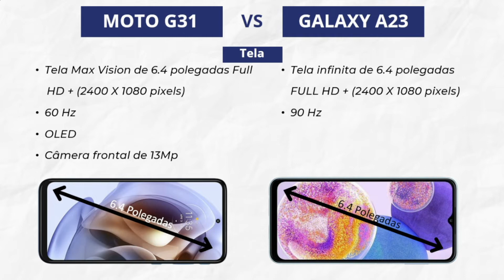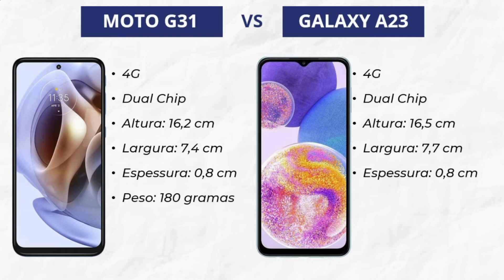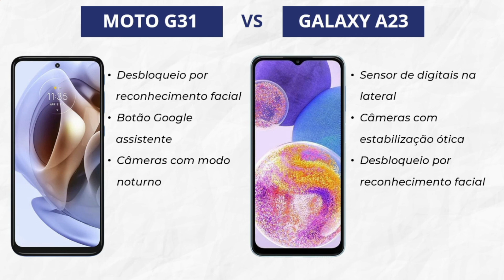Moto G31 vs Galaxy A23 [COMPARATIVO]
Comparativo dos Celulares Moto G31 vs Galaxy A23

Confira as Melhores Ofertas Clicando no Link ABAIXO!!!

Galaxy A23

Clique no Link Abaixo: